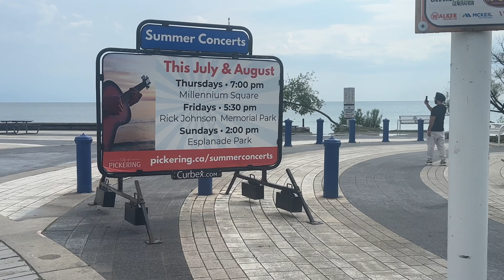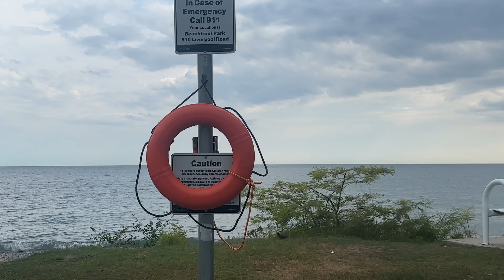FRENCHMAN’S BAY MARINA || TORONTO || CANADA 🇨🇦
Frenchman's Bay Marina
Marina in Canada
About Frenchman's Bay Frenchman’s Bay lies on the north shore of Lake Ontario about 20 miles North East of Toronto or approximately Latitude 43° 48.53’ North and Longitude 79° 04.59’ West. Announcing Our New Harbour Entrance! The new harbor entrance opened in June 2015. Three levels of government (federal, provincial and municipal) invested $9 million in the construction of new channel walls, walkway and a deeper entranceway. This entrance has increased the channel width from 50’ to 98.5’ (30 metres) wide and extended the channel entrance length from 400’ to 900’ (300 metres) into Lake Ontario. The channel depth is now at least 11 feet (3.35 metres). The usual navigation season is from mid April to the end of October. Ice generally begins to form in places on the bay in early December. The Toronto Weatheradio Canada Station broadcasts marine weather reports continuously on 162.475 MHz (VHF Channel W3). Frenchman’s Bay Marina is a convenient mooring location just minutes from Toronto. Here you can find a sociable atmosphere among boaters and the friendliest staff on Lake Ontario. Being in the marina business since 1972 and having over 200 slips we have the knowledge and facilities needed to make your stay enjoyable. We provide a terrific list of services to make your docking complete at Frenchman’s Bay Marina. Sailboat and power boat slips On-site Laundromat 5 acres of parking, steps from docks steps to fine restaurants & pubs 40 minute drive to downtown Toronto Official weigh station for the Great Ontario Salmon Derby Boat Lift Haul out up to 25 tonnes Mast step & destep